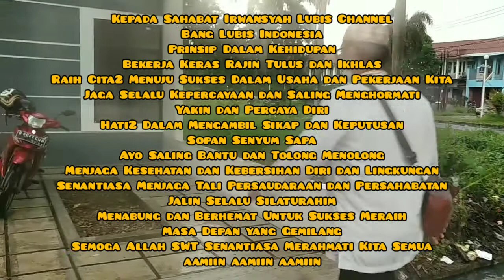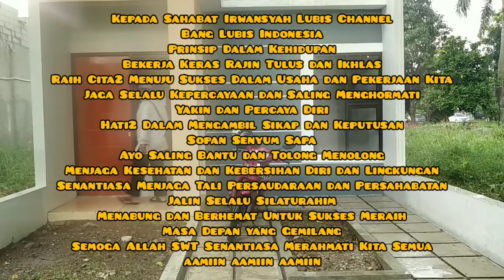Jasa Driver Pribadi dan Pariwisata Silahkan Hubungi Saya Bang Lubis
Pemusik: Ramol
Assalamu'alaikum
Kepada Bapak Ibu Om dan Tante
Teman-teman dan Sahabat Indonesia
Yang Butuh Driver Pribadi dan Pariwisata dan Charter
Silahkan Menghubungi Saya
Bang Lubis
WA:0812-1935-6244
Jabodetabek dan Indonesia